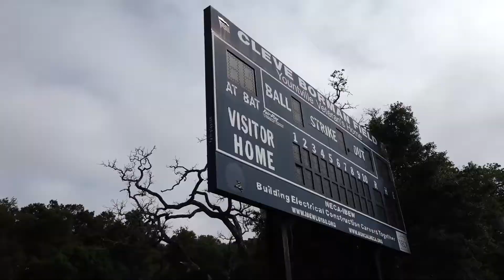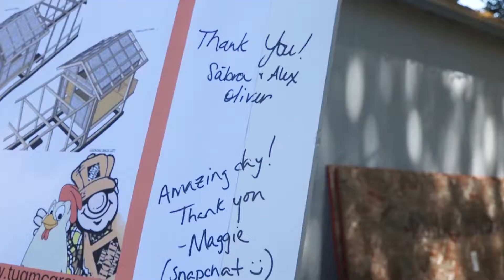Team Depot renovates facilities in Yountville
Residents at our California Veterans Home in Yountville benefited from a late-April renovation project from the Home Depot Foundation, Solano-Napa Habitat for Humanity, the Tug McGraw Foundation and the Center for Volunteer and Nonprofit Leadership. Take a look as over 200 volunteers pitch in to build new kitchens, a batting cage and upgrade a chicken coop in the Brain Food Garden.